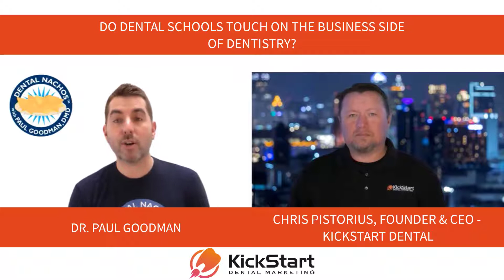The Top Challenges Facing Dentists Today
Want to know about the top challenges dentists are facing today and how to tackle them?
Watch our 12th episode of the Dental Marketing Podcast with Dr. Paul Goodman, to get your answers!
See you guys in our next episode of 'The Dental Marketing Podcast' with another exciting guest!